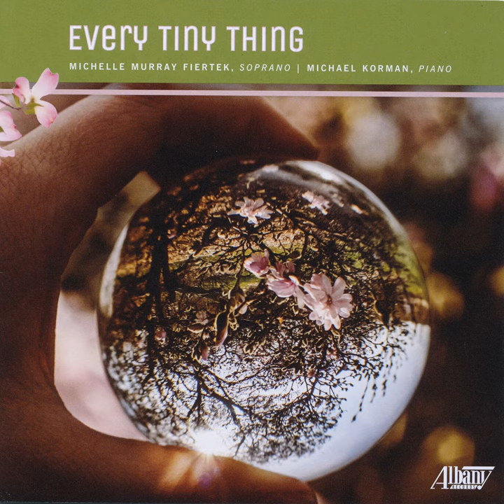As Night and Morning Meet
As Night and Morning Meet · Michelle Murray Fiertek · Michael Korman · Ellen Gilson Voth

Every Tiny Thing